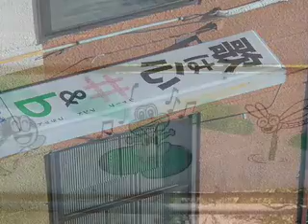バラが咲いた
たわいなくたわいなく過ぎてく毎日